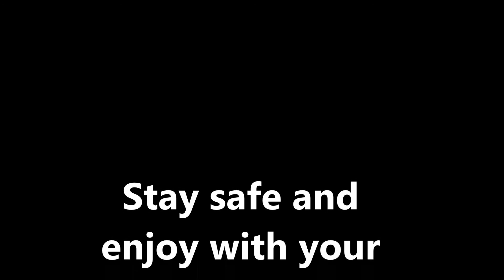RESTAURANT STYLE EGG GRAVY | RESTAURANT STYLE EGG MASALA | முட்டை மசாலா குழம்பு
Ingredients for Restaurant Style Egg Gravy: -
Boiled and shelled eggs- 6 –
Cumin seeds- 1 tsp - Green Chillies,
chopped- 1-2 - Onions, fine chopped- 2 medium (total around 150 gms) –
Ginger, crushed- 1.5 tsp - Garlic, crushed- 2 tsp
 Tomato Purée- 5 tbsp –